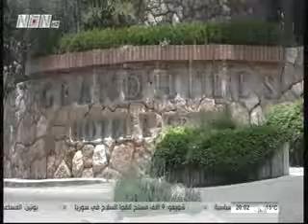NBN 2016 12 22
The Third LIFE and Endeavor Lebanon Global Business Summit